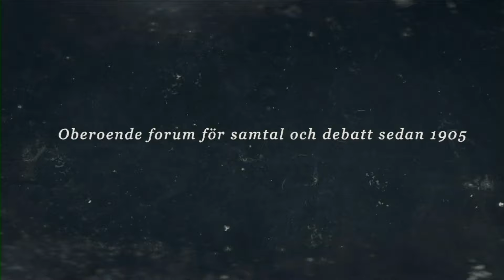Jan Guillou och Alex Schulman modererade av Fredrik Wikingsson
Den 23 september slog Studentafton upp dörrarna till tre av Sveriges mest namnkunniga personer – Jan Guillou och Alex Schulman, modererade av Fredrik Wikingsson. Ansvarig utgivare: Madina Refoi, Studentafton.